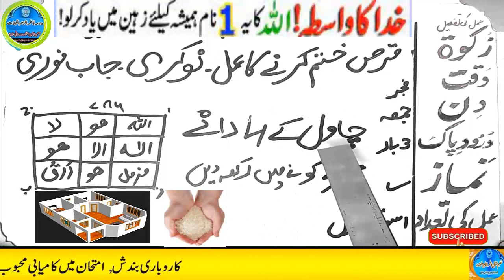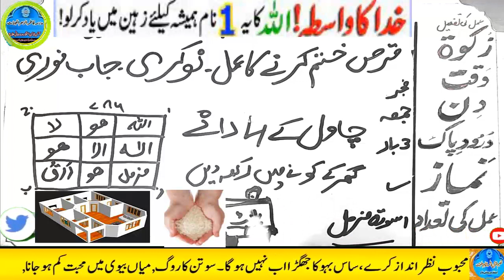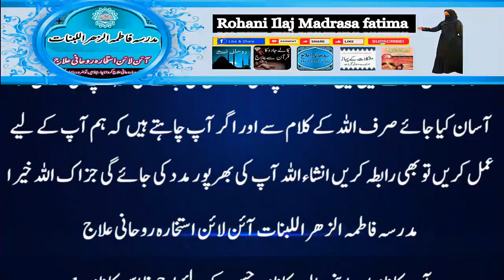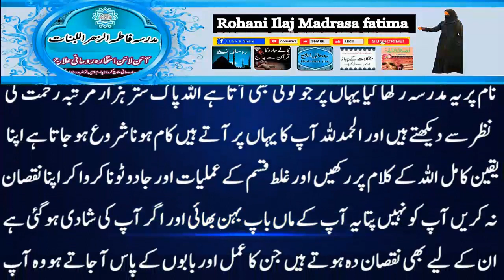Amir hone ka wazifa, daulat ka wazifa, rizq ka wazifa, wazifa for money, jab, pari, mokil ka amal